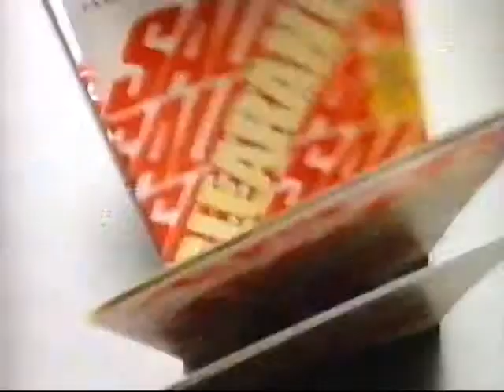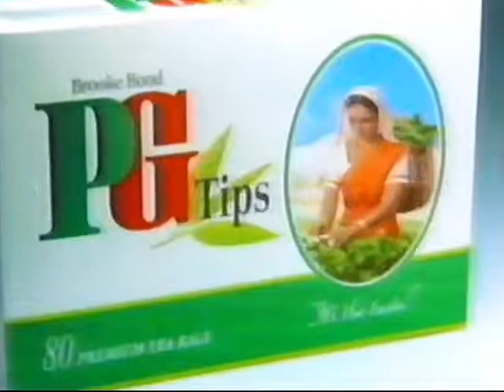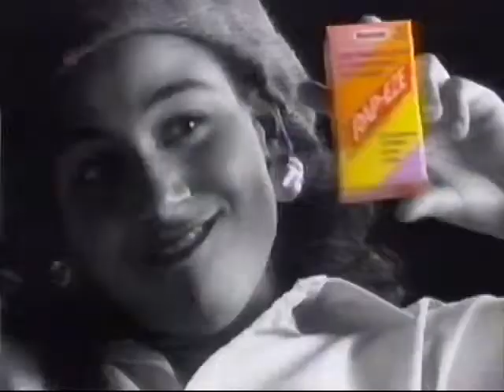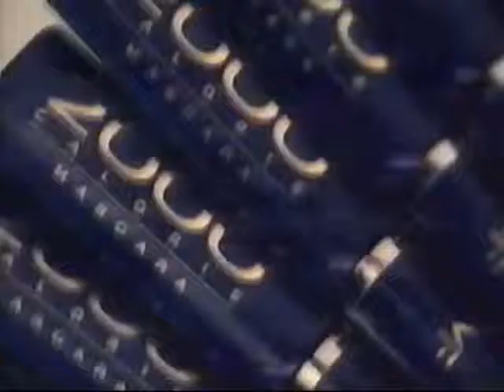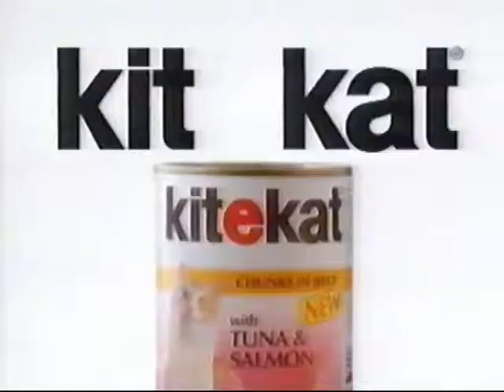90's advertisement commercials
90s advertisement commercials